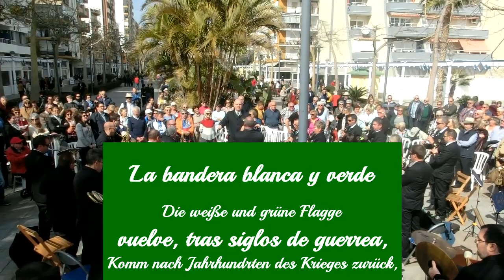"El himno de Andalucía" - José del Castillo Díaz, Banda Municipal de Música de Vélez-Málaga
"El himno de Andalucía" - José del Castillo Díaz

Banda Municipal de Música de Vélez-Málaga
Dirigado J. Antonio Lagos Segarra

Tema de nuestro Concierto, "Dia de Andalucia""
Domingo 24 de Febrero,
Paseo de Larios de Torre del Mar